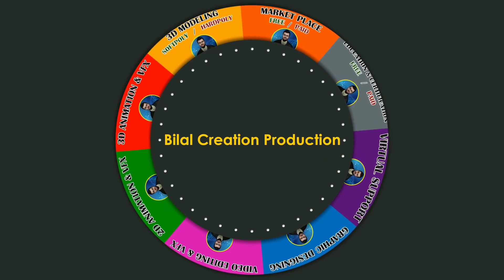3D HOUSE DESIGNING ANIMATION | BILAL CREATION PRODUCTION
HOUSE DESIGNING ANIMATION

3D ANIMATION